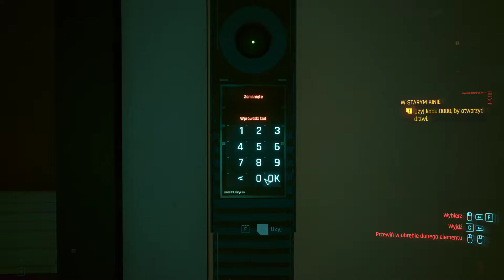Cyberpunk 2077 odcinek 78. Randka z Rogue.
Czas start. Witam was w kolejnym Filmiku na moim kanale. W dzisiejszym filmiku ...
Zapraszam wszystkich na nasze serwery:
- Wiedźmin 1,2,3: pytania i odpowiedzi
- Uniwersum Wiedźmina (gra, serial, książki)
Va faill, elaine - ceadmil, foile!